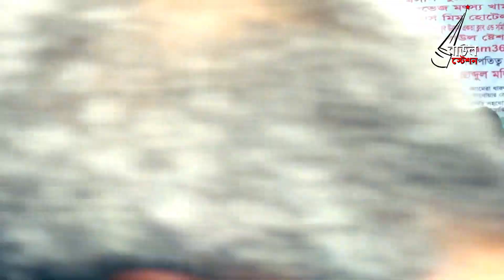baul mintu | আমি আগে নালিশ কইরা রাখি আবার যেনো তোমার দেখা পাই |(কাফি বাবার দরবার শরীফ) বাউল স্টেশন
প্রিয় দর্শক (Baul Station-বাউল স্টেশন)
পক্ষ থেকে আপনাকে স্বাগতম ।
আপনারা দেখছেন ইউটিউব অনলাইন চ্যানেল
(Baul Station-বাউল স্টেশন)

* আমরা যে গান গুলো আপনাদের মাঝে উপস্থাপনা করে থাকি ।
* Baul Gan-বাউল গান
* Bicced Gan-বিচ্ছেদ গান
* vandari Gan-ভান্ডারী গান
* Folk Gan-ফোক গান
* Lalon Geeti-লালন গীতি

গ্রাম বাংলার আনাছে কানাছে লুকিয়ে থাকা প্রতিভা খুজে
বের করে আপনাদের মাঝে উপস্থাপনা করে থাকি,
শুধু আপনাদের একটু বিনোদন দেওয়ার আসায় ।

*আপনাদেরকে নিয়েই আমাদের এই আয়োজন
প্রতিদিন ভালো মানের নতুন নতুন বাউল গান,
 বিচ্ছেদ গান পেতে আমাদের"

করে আমাদের সাথে থাকুন ভাল লাগলে অবশ্যই লাইক দিবেন
কমেন্ট করে  যানাবেন আপনাদের মুল্যবান মতামত।
আমরা গুরুত্তের সাথে আপনাদের কমেন্ট পড়ে থাকি ।

* বাউল গান শুধু মনোরঞ্জনের জন্য নয়,
* শরীর-মনের স্বাস্থ্যের জন্যও খুব উপকারী।
* বাউল গান শোনার অভ্যাস শরীরের রোগ প্রতিরোধ ক্ষমতাকেও বাড়াতে পারে।
* বাউল গান হতাশা, উচ্চ রক্তচাপ, অনিদ্রা, অটিজমের মতো
  কঠিন অসুখের চিকিৎসার সঙ্গে মিউজিক থেরাপি করলে
  রোগী খুব দ্রুত সুস্থ হয়ে ওঠে।
* বাউল গান মনঃসংযোগ বৃদ্ধিতে ও বুদ্ধিমত্তার বিকাশে সাহায্য করে।
* বাউল গান মস্তিষ্কের স্বাস্থ্য ভালো রাখতে সাহায্য এবং মস্তিষ্কের কর্মক্ষমতাকে
  বৃদ্ধি করে।সহজ কথায় কম শব্দে বাউল গান শোনার কোন অপকারিতা নেই।
* যদি আমাদের এই গানটি আপনাদের একটু মনোরঞ্জন দিতে পারে তাহলে
  আমাদের সকল প্রকার পরিশ্রম সার্থক হবে।